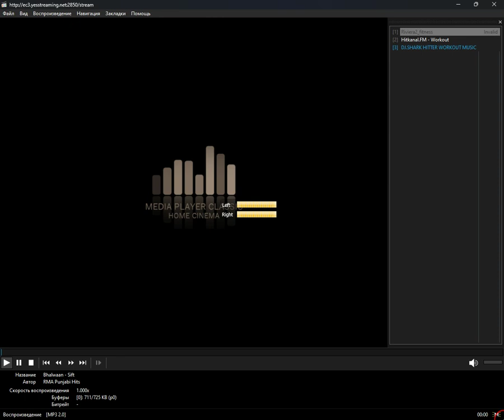icecast - workout (Media Player Classic Home Cinema) (31.03.2024)